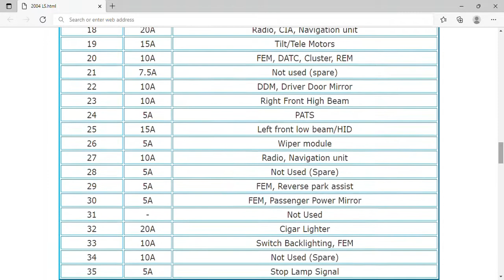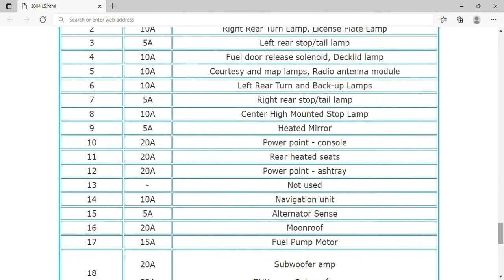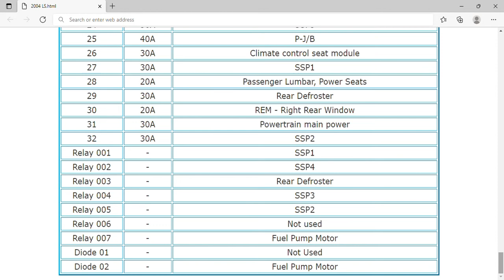2004 Lincoln LS Fuse Box Info | Fuses | Location | Diagrams | Layout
2004 Lincoln LS Fuse Box Info | Fuses | Location | Diagrams | Layout